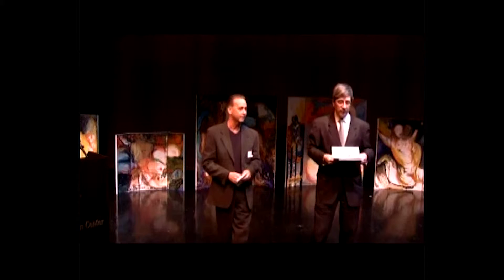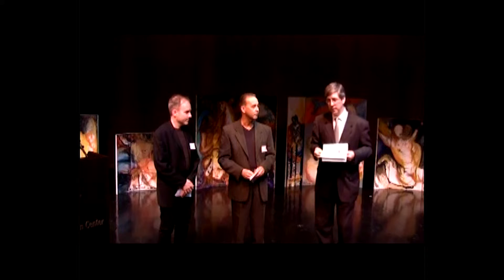Trevor Hardwick Speaking at Melinda Camber Porter's Memorial (Introduced by Joseph Flicek)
Trevor Hardwick, banker, speaking at Melinda Camber Porter’s Memorial Celebration. Featuring an introduction by Melinda Camber Porter’s husband, Joseph Flicek.

Clip from the Melinda Camber Porter Memorial Celebration, held at the Rose Theater at Lincoln Center in NYC, on Sunday, April 18, 2010.